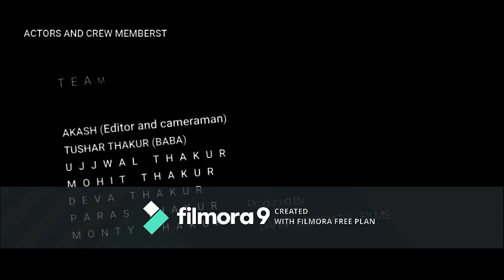पाखंडी बाबा 😂😂😂 - पति पत्नी के साथ || बाबा का चमत्कार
In this video, a couple goes to meet a baba at piyau in the desire of new children, but this baba is pakhandi and makes him fool.
1. Sarkari school | सरकारी स्कूल के देसी बालाक
2. (Bapu (सेहत) ke liye hanikarak hai )
3. (अनपढ़ नेता | नेता जी का साक्षात्कार)

funny videos
16,380,000

297,000

pakhandi baba

pakhandi baba song

pakhandi baba bageshwar dham

pakhandi baba funny video

pakhandi baba comedy

pakhandi baba sheikhchilli

pakhandi baba crime alert

pakhandi baba status

pakhandi baba ki pol

pakhandi baba balkar ankhila

pakhandi baba south movie

pakhandi baba rampal

pakhandi baba aur sheikhchilli

pakhandi baba ka aashram

akshay kumar pakhandi baba

sheikhchilli aur pakhandi baba

crime alert pakhandi baba

balkar ankhila pakhandi baba

tai aur pakhandi baba

pakhandi baba bageshwar

pakhandi baba bhejo

pakhandi baba bhavishya

pakhandi baba bhana sidhu

pakhandi baba bengali

pakhandi babe babbu maan

pakhandi baba ke bhajan

pakhandi baba ki bol

bageshwar dham pakhandi baba

bageshwar pakhandi baba

bageshwar dham ka pakhandi baba

bharat ka pakhandi baba

bengali pakhandi baba

pakhandi baba song by kulbir jhinjer

bageshwar dham baba nikle pakhandi

pakhandi baba dhongi baba

pakhandi baba crime patrol

pakhandi baba comedy punjabi

pakhandi baba crime

pakhandi baba ki comedy

sheikhchilli pakhandi baba

pakhandi baba ka crime patrol

pakhandi baba ke comedy

pakhandi baba ka comedy

crime patrol pakhandi baba

comedy pakhandi baba

chacha wow records pakhandi baba

chile pakhandi baba

nitin mridul comedy pakhandi baba

pakhandi baba dhirendra shastri

pakhandi baba dikhaiye

pakhandi baba dance

pakhandi baba ka dusra bhag

pakhandi baba ka dance

pakhandi baba ke dialogue

pakhandi baba ko dikhao

desi pakhandi baba

dhirendra shastri pakhandi baba

diya aur baati hum pakhandi baba full episode

dhruv rathee on pakhandi baba

rajiv dixit pakhandi baba

kunba dharme ka pakhandi baba

pakhandi baba funny video punjabi

pakhandi baba full movie

pakhandi baba funny

sheikhchilli ki film pakhandi baba

pakhandi baba ji video

pakhandi baba with girl

pakhandi baba ke gana

pakhandi baba haridwar

bageshwar baba pakhandi hai

pakhandi baba kaise hote hain

pakhandi baba ki harkat

pakhandi baba kaun hai

baba pakhandi hai

round 2 hell pakhandi baba

pakhandi baba kaun kaun hai

bageshwar baba kya pakhandi hai

savdhaan india pakhandi baba

pakhandi baba ka ilaj

pakhandi babe kulbir jhinjer

johnny lever pakhandi baba

jethalal ne popatlal ko kawara pakhandi baba

kulbir jhinjer song pakhandi baba

kulbir jhinjer pakhandi babe status

sheera jasvir pakhandi baba

pakhandi babe kulbir jhinjer song

pakhandi baba ka sach

pakhandi baba ka pardafash

pakhandi baba ki news

pakhandi baba ki film sheikhchilli ki

sheikhchilli ki pakhandi baba

pakhandi baba ki list

pakhandi baba m4

pakhandi baba nitin mrudul

funny videos about peppa pig

funny videos animals clean

funny videos about babies

funny videos about cats and dogs

funny videos arabic

a funny videos funny videos

a funny videos ever

ashish chanchlani funny videos

arab funny videos

aliw queen funny videos

african funny videos

avengers funny video

anesthesia funny videos

animals talking funny videos

funny videos black people

funny videos black edition

funny videos babies laughing

funny videos background music

funny videos but scary

funny videos bluey

bts 😊☺️😊

funny videos dark humor

funny videos dangmattsmith

funny videos dogs try not to laugh

funny videos dirty minded

d funny videos new

dittu funny videos

dablewtee funny videos

doraemon funny video

ditu funny videos

dittu new funny videos 2023

drunk funny videos

divya mam classes funny videos

dog funny videos shorts

funny videos extreme memes

funny videos elsa

funny videos extreme mode

funny videos edited

funny videos elmo

funny videos eddievr

funny videos extreme god mode

elvish yadav funny videos

exam hall funny videos

exams funny videos

elephant funny videos